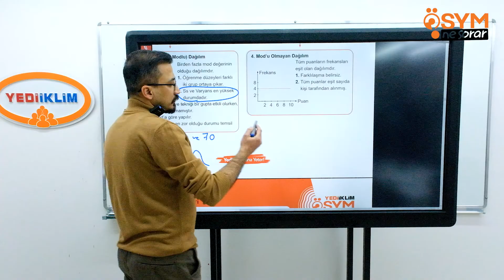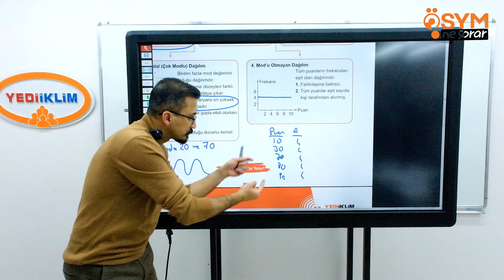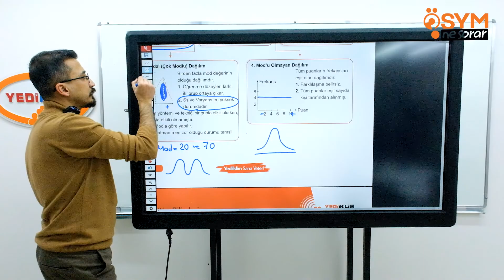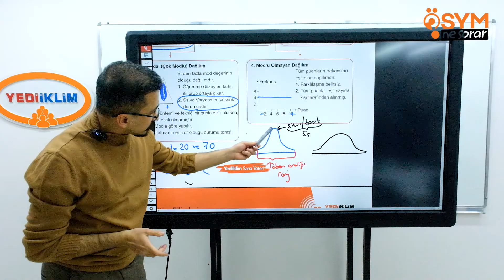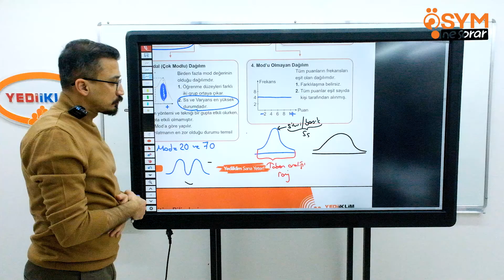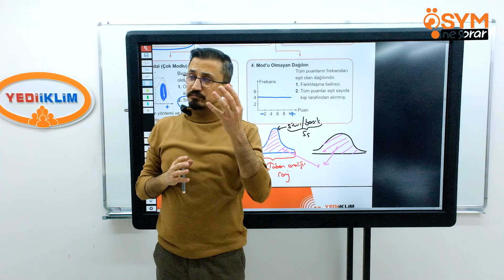30 - Modu Olmayan Dağılım - Cüneyt İLTUŞ